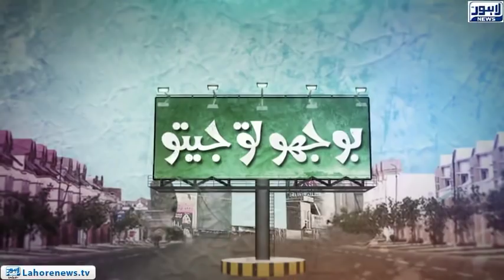Bhoojo To Jeeto (Amanah Mall) Episode 364 - Part 03